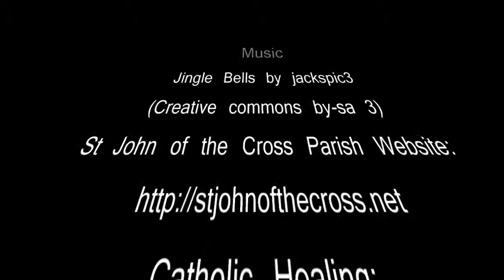Ta' Xbiex Parish Christmastime Visit to Mosta. Malta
Visit by the Ta' Xbiex St John of the Cross Parish to Mosta. We saw Cribs of all kinds and religious art etc.